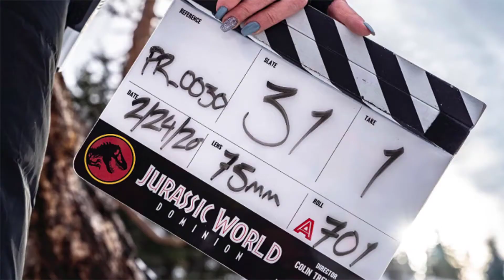¿De qué TRATARA Jurassic World: DOMINION ? Todos los DETALLES sobre la PELICULA hasta ahora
¿Que les parace estos adelantos?